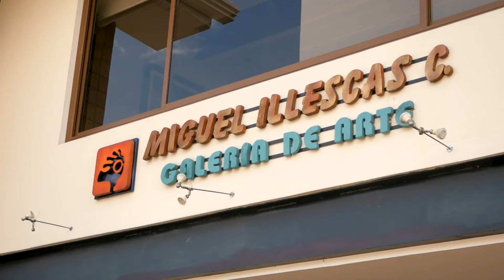Whimsical Artwork @ the Miguel Illescas Art Gallery (Cuenca, Ecuador)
Amelia and JP VLOG 165: In this video, we visited the Miguel Illescas Art Gallery here in Cuenca Ecuador. He is a famous Ecuadorian artist who works with multiple mediums to create his whimsical artwork. You may have seen some of his art along the road to the airport in Quito.

Our Unconventional Producer:
Michael and Melissa from Longmont, CO
Our Unconventional Supporters:
Connie Crew
Gary Peet
Kasey Carpenter
Joe Stratton
Jack O'Connor